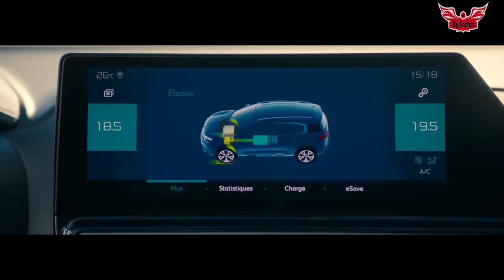03 UPCOMING ELECTRIC CARS LAUNCH ON 15 AUGUST AND DIWALI FESTIVAL.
03 UPCOMING ELECTRIC CARS LAUNCH ON 15 AUGUST AND DIWALI FESTIVAL.

upcoming electric cars on Diwali
upcoming electric cars on festive season
upcoming new ev cars
upcoming new ev cars in india 2022
upcoming best electric cars in india 2022
upcoming electric suv 2022
upcoming electric car 2023
upcoming ev cars in india

My audio and editing toys.👇👇👇

microphone for clear voice 👇

Smart phone for editing👇

Filter for crystal clear voice👇

Mic holder👇

you can suggest me any topic in comments which you want .I will try to make a proper explanation video of that.

feel free to write anything.🙂

Thanks for watching my video 🙂. please like , share my video  and you can suggest me any topic in comments which you want .I will try to make a proper explanation video of that.